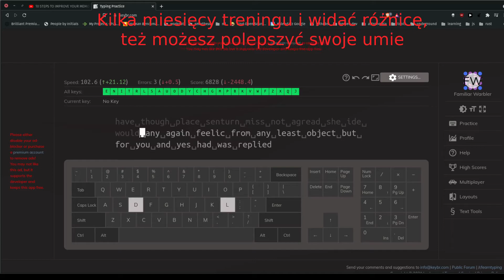Keyboard Typing speed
Naucz się dobrze się uczyć i poprawiać swoje umiejętności :)

O mnie:
ggorecki.pl